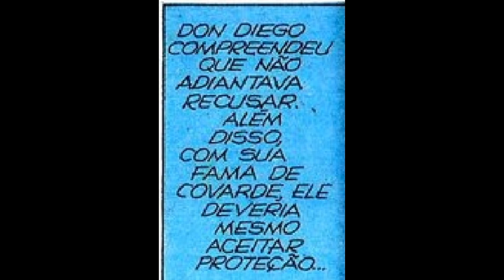Vídeo Gibi- Zorro "O Segredo Da Confissão"